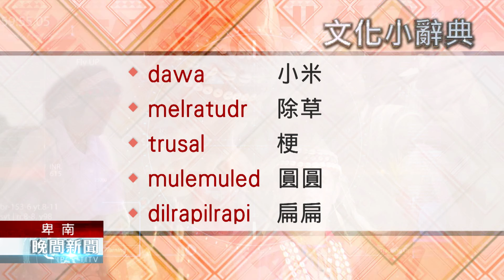【文化小辭典】卑南族語｜辨別小苗｜原住民族電視台